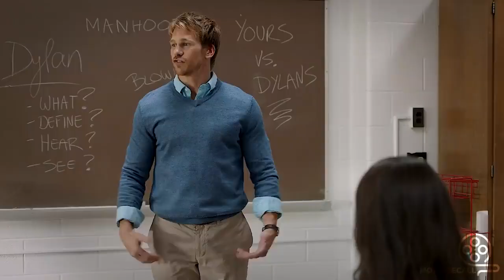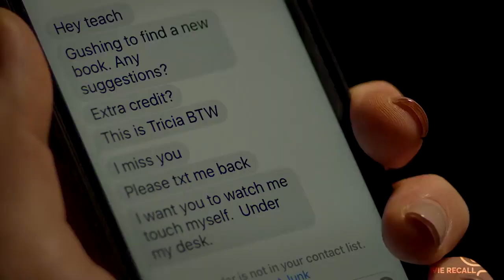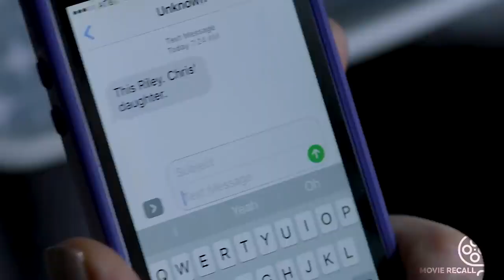Hot Girl Becomes Obsessed With Her Teacher And Tries To Seduce Him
| My Teacher My Obsession (2018)

Movie Explained In English | Movie Recap Plot : Riley struggles to meet friends after transferring to a new high school where her father is an English teacher. When she meets Kyla, a fellow loner, they become close friends until Riley learns that Kyla is obsessed with her father. Welcome to Movie Recall, Your destination for catching up your favorite movies in top notch quality story recap videos.